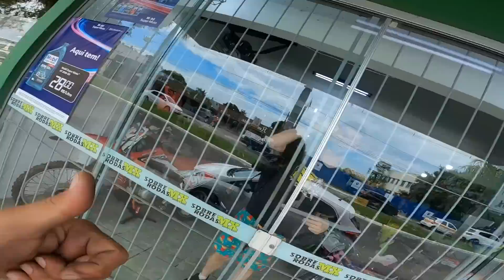MANDEI INSTALAR ESCAPE CANELA SECA NA MINI MOTO!!!